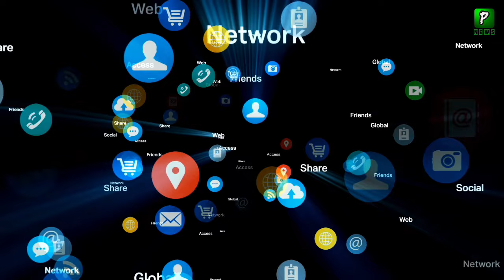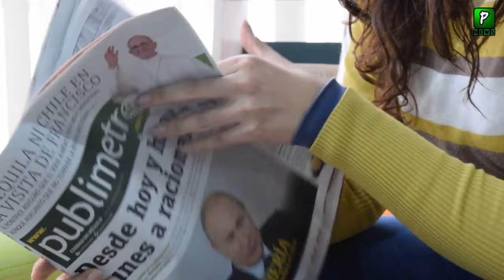Dr Zakir Naik Statement In Favour of Martial Law,Report | Media Report On Dr Zakir Naik